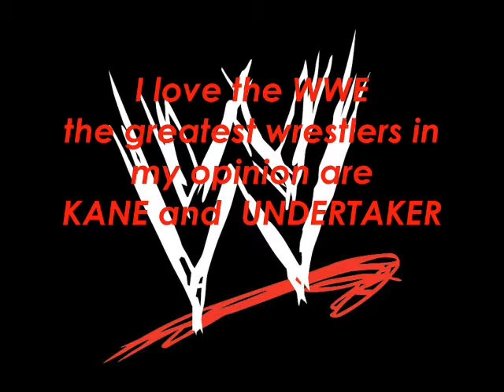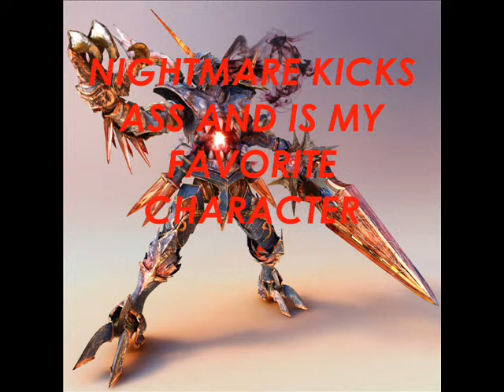ABOUT KRATOS RULEZ 57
this is about me KratosRulez57
just incase any one was wondering who i am
LEAVE COMMENTS PLEASE